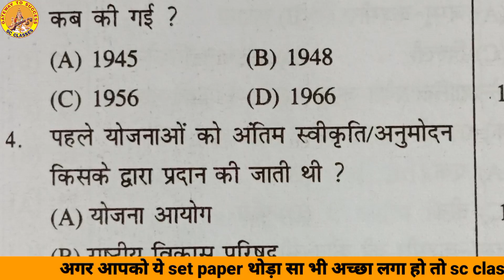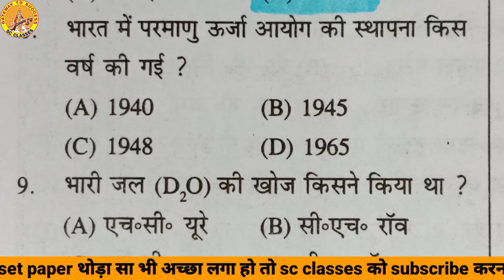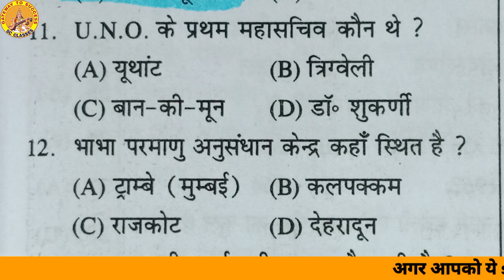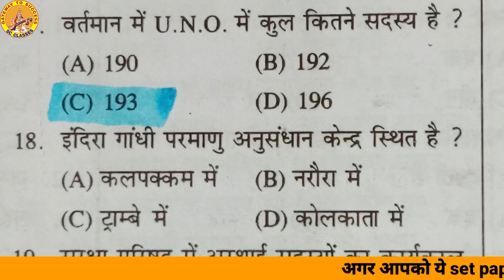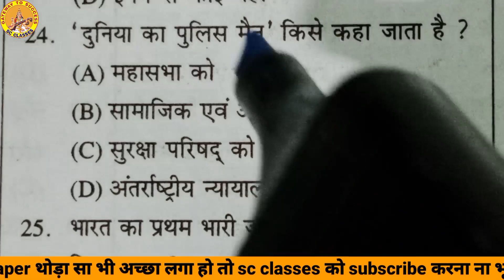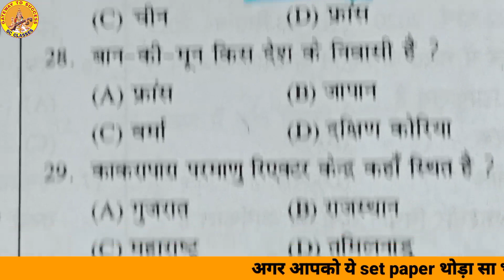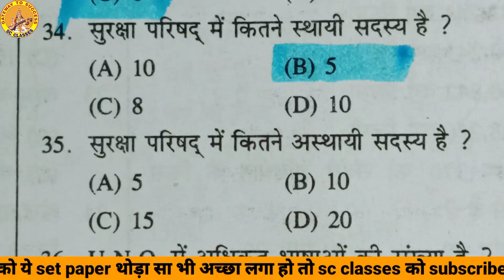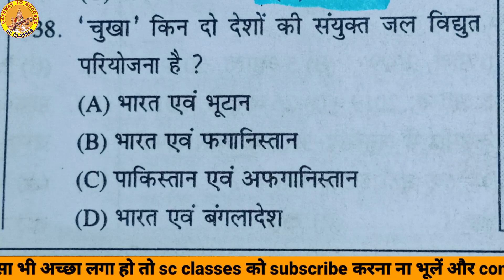static gk practice set no. 17 in hindi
sc classes aapke liye leke aaya hai
static gk ka practice set no. 17
dosto aapko ham yaad dila de ki agar aap hamare sath roj ek set paper lagate hai to mahine me aapkr kareeb 1200 gk ke questions taiyar ho jate hai jisse aapko gk and gs ki chinta karne ki koi jaroorat nahi hai